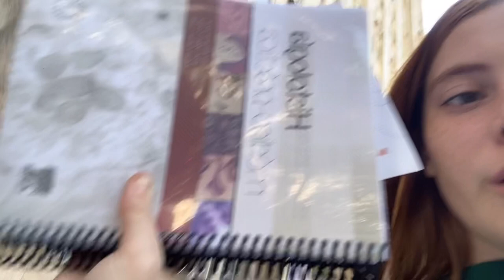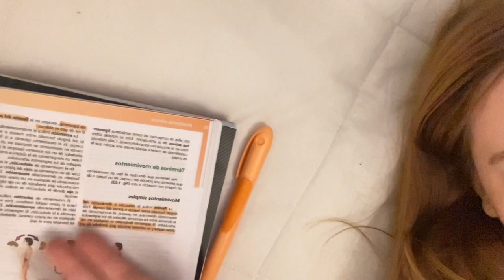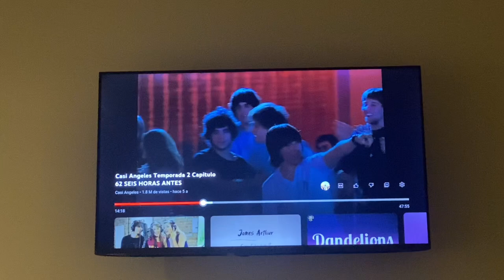Primer dia de facuu // VLOG